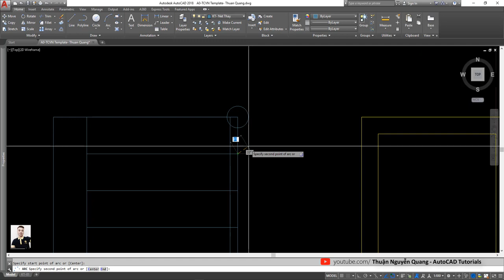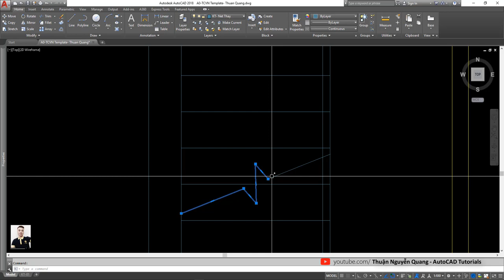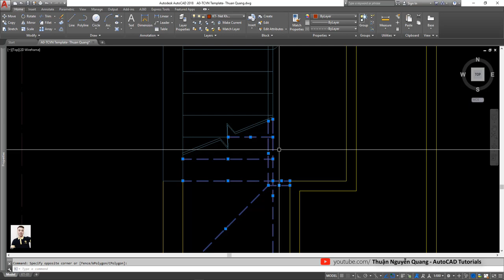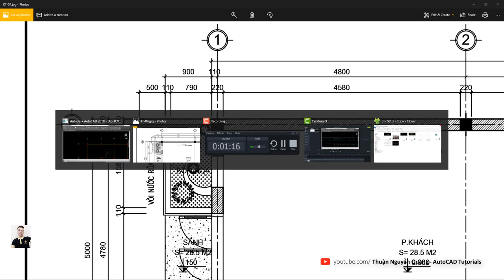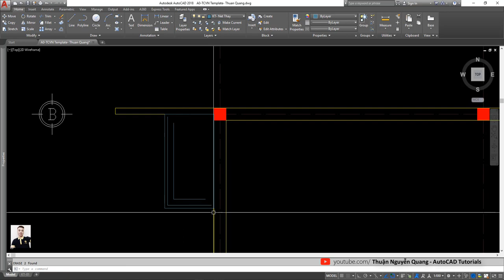✅ Bài 03: Nét Thấy - Nét Khuất // Vẽ Autocad Mặt Bằng Kiến Trúc Nội Thất Nhà Phố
Vẽ mặt bằng kiến trúc nội thất nhà Phố
Bài 03: Vẽ Nét Thấy - Nét Khuất
- Trong video có sử dụng hình ảnh nền thu nhỏ video (thumbnail) của tác giả Nguyễn Cửu Trường